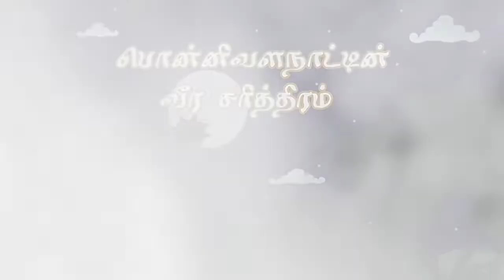Ponnar Shankar Story || Episode - 14 (P2) || அண்ணன்மார் கதை || Arun Kongu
The Legend of Ponnivala Nadu is a folk epic popular in Southern India, specifically in the Kongu Nadu region of Tamilnadu.

The Legend of Ponnivala Nadu includes a role for several gods and goddesses whose interventions highlight local beliefs about divine fate, deep concerns surrounding social responsibility, questions attempting to differentiate moral from immoral behaviour, and views featuring a personal sacrifice followed by rebirth. This story is also special for the way in which it bridges Hinduism’s main Vaisnavite-Shaivite divide. Here Shiva and Vishnu are brothers-in-law and their actions balance out. Although these two gods are rivals in this legend, they also cooperate in a variety of ways, making for an interesting, implicit local message from its singers about tolerance and about uniting to face a higher, cosmic challenge.

🙏தீரனே தெய்வம்💚
🌴நமது உயிர்நாடி விவசாயம்❤
 🐂நமது உயிர் ஜீவன் காங்கேயம்🤞🏻
👩நமது குலதெய்வம் பெண்கள்😉
 📣நமது மொழி கொங்கு தமிழ்✔️

வீழ்வது 🙎🏻‍நாம் ஆயினும் -  வாழ்வது நம் 👨‍👩‍👧‍👦தலைமுறை ஆகட்டும்... நாளை விடியும் நம்மால் முடியும்... வாழ்க கொங்கு💪🏻..வளர்க கொங்கு💚❤

The Legend of Ponnivala
Ponnivala nadu
Ponnar Shankar
Ponnivalanadu
Annanmar
Kongu kings
Kongu Story
Ponnar
Shankar
Tamil Story
Ponnar Shankar Animation
Kongunadu
Ponnivala
Kongu Vellalar
Animation story
Gounder